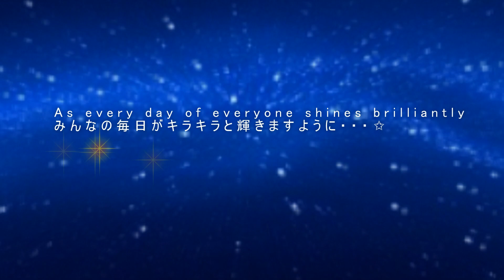Star Festival Somen Noodles (Kiki & Lala ,Little Twin Stars)Tanabata Recipe 七夕そうめん（キキ＆ララ）の作り方レシピ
How to Make Star Festival Somen Noodles
Tanabata Recipe Ideas
It is somen with "the little twin Stars" (Kiki & LARA) as a motif.

七夕そうめんの作り方レシピです。

Hello kitty cake how to make【RARE CHEESE CAKE】ハローキティケーキの簡単な作り方【レアチーズケー

How to Make Rilakkuma Bento Lunch Box【Kyaraben】 簡単リラックマ弁当（キャラ弁）の作り方

How to Make Anpanman Bento Lunch Box【Kyaraben】 アンパンマンキャラ弁（弁当）の簡単な作り方

Disney FROZEN Olaf Bento Lunch BOx【Kyaraben】ディズニーオラフ弁当（キャラ弁）の作り方【簡単キャ

Disney Tsum Tsum Bento Lunch Box【Kyaraben】ディズニーツムツム弁当（キャラ弁）の作り方【簡単キャ

Disney Stitch Bento Lunch Box【Kyaraben】ディズニー スティッチ弁当の作り方【キャラ弁】簡単！

甘茶の音楽工房
雨上がりの空に